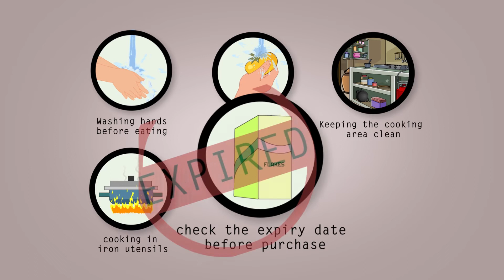Rashtriya kishor swasthya karyakram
"SYU" believes applying design thoughts with effective communication strategies  can help government programs and schemes  to reach out to the real users.

With the help of "United Nations population Fund" and "Ministry of Health and Family Welfare", Govt of India,  "SYU" tried to create these communications  on health programme for adolescents,  in the age group of 10-19 years, which would target their nutrition, reproductive health and substance abuse, among other issues.